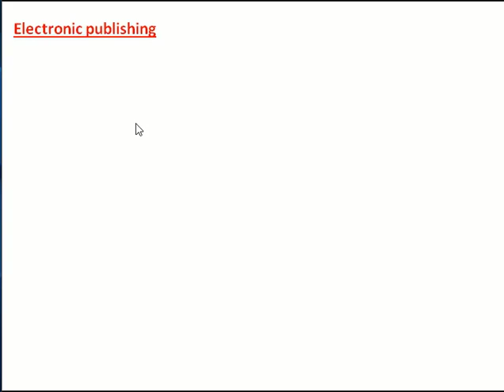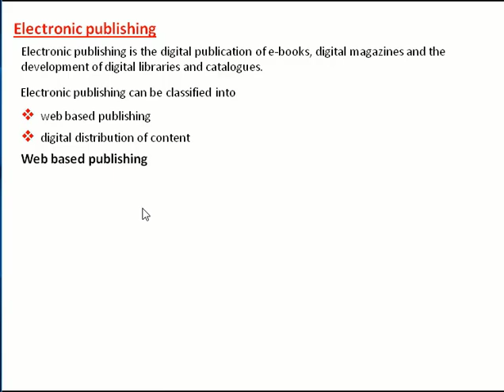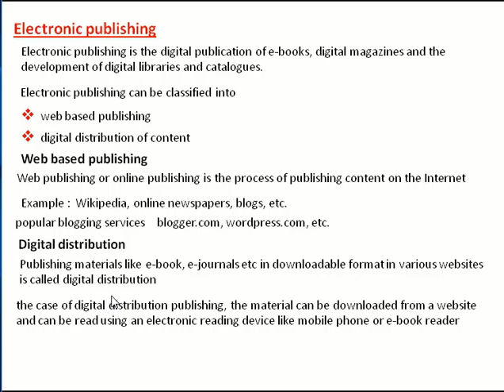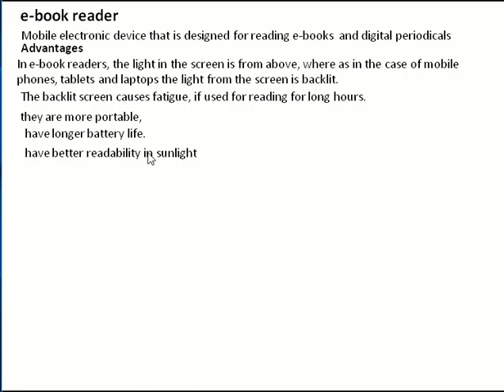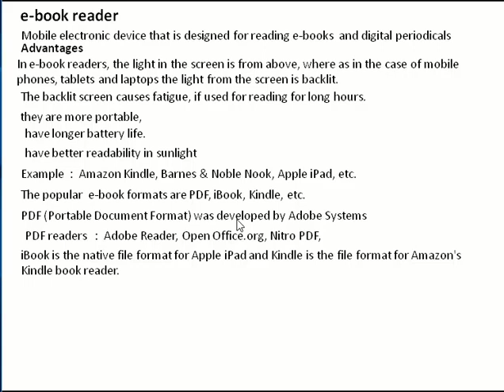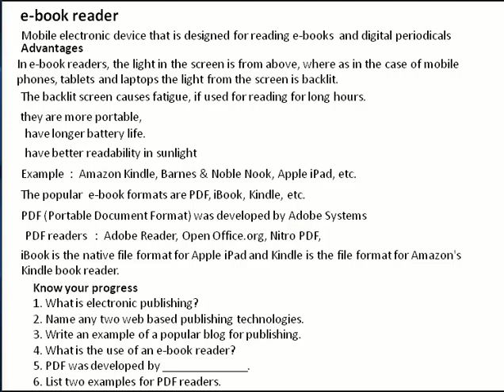+2Computer Application (Humanities) Chapter 1 Introduction to Publishing Part 4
Chapter 1 Introduction to Publishing